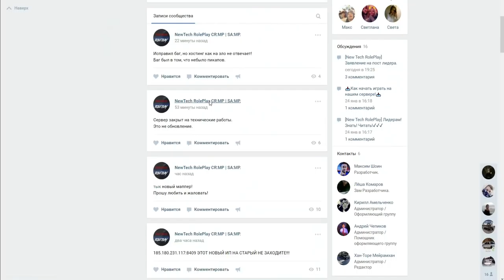🔥CRMP Amazing RolePlay - ВЕЛИКОЛЕПНАЯ ТАЧКА, КУПИЛ AUDI S8 ЗА 1KK!#747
➨Мой ник - Kirill_Krasava
➨Мой номер:663330